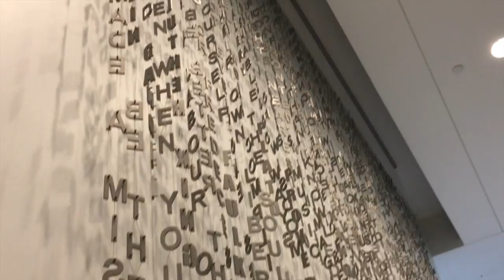Chronic Illness Vlog: Dr. Appointment with My New POTS Specialist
Decided to Vlog my first Dr. Appointment at the infamous Cleveland Clinic. Hope you Enjoy! As always leave any questions, comments, or video requests down below!

NEW TO MEREDITH AND KATE? Start Here!

echoes by st. nothing